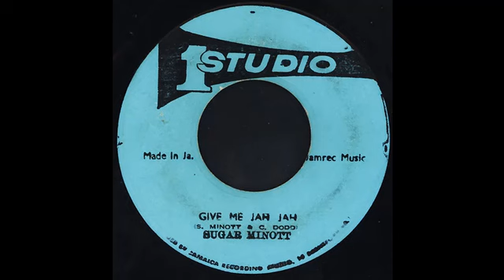Sugar Minot - Give Me Jah Jah (+ version)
Sugar Minott / Jackie Mittoo And King Stitt – Give Me Jah Jah/ Live Jah Up
( + Version )

The track is shared for artist support and the love for the genre.